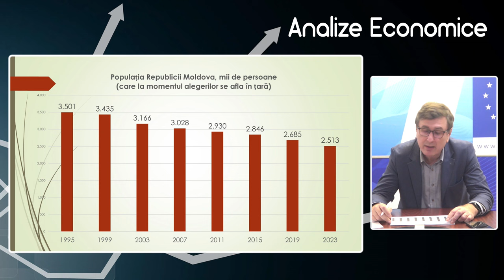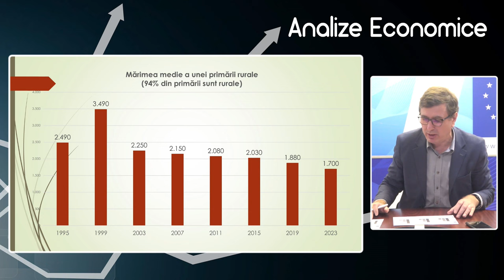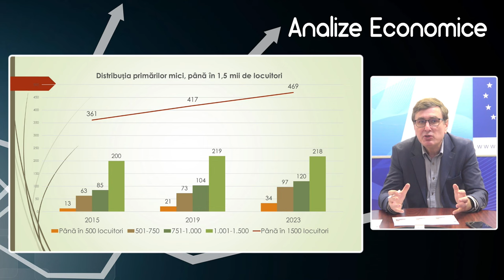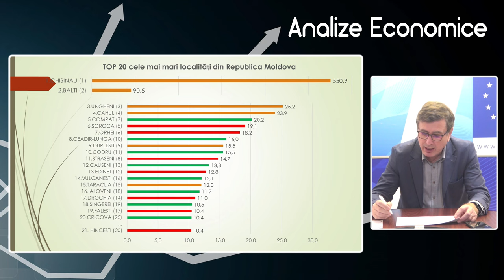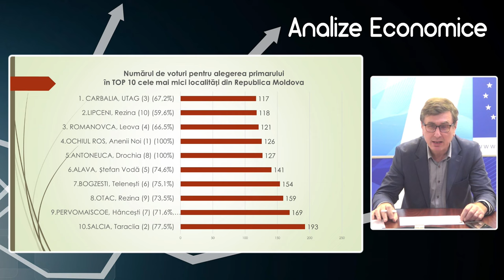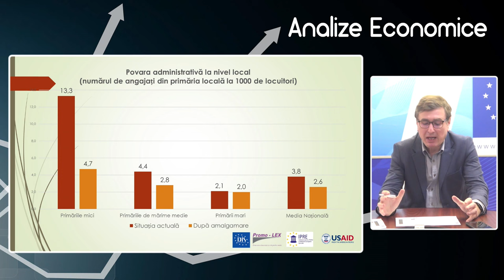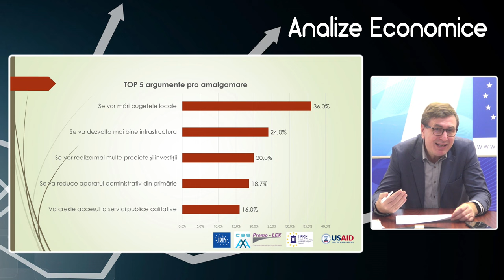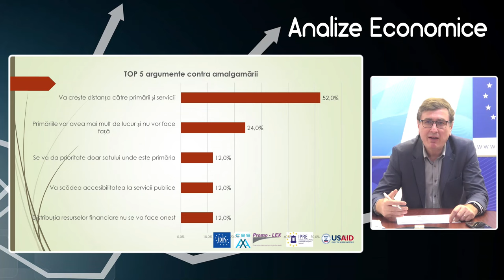Analize economice cu Veaceslav Ioniță - 19 ianuarie 2024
Analize economice cu Veaceslav Ioniță - 19 ianuarie 2024. Subiectul „Populația rămasă în primările din Republica Moldova”